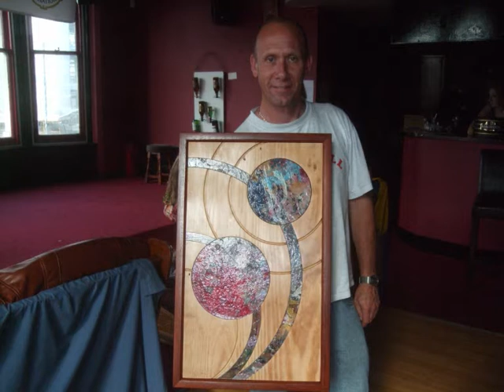My Recycled Art Group Turel Sut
My work shop in England.
My recyceld art group in Hastings England
Create art and craft using recyclable objects as art materials.
All art was created by the Hastings Recycled Art Group using items we usually throw away.
Recyclable items such as computer monitors, children's toys, cardboard boxes, paper, tins, plastic, fabric, bottle tops,VHS taps, CDs and unused unwanted items and also broken goods were used. We created interesting art and craft work with these materials. We found, salvaged, scavenged, and reused materials.

Our classes were an exercise in making and producing goods from scratch. Every lesson involved decision making. Do we throw up our hands in defeat or do we make and improvise? We took a trip into a creative world; we defeated fear and lack of confidence. We found inspiration in wild and wonderful projects and ideas. We jumped out from deep within recycle bins and thrown away boxes.

You can transform your unwanted pieces of leather into anything

Turel Sut